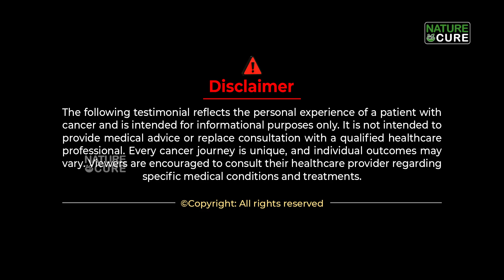కడుపు నొప్పితో రోజూ నరకంలా ఉంటుంది.. ఇక్కడే చివరి ఆశ!| Ovarian Cancer | Ovarian Cancer Symptoms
కడుపు నొప్పితో రోజూ నరకంలా  ఉంటుంది.. ఇక్కడే చివరి ఆశ!| Ovarian Cancer | Ovarian Cancer Symptoms | Nature Cure

Ovarian Cancer Survivor Story.
Ovarian Cancer Patient Story.

Testimonials are the patient's opinions and are not intended to provide medical advice or replace consultation with a qualified healthcare professional. Viewers should consult their healthcare provider regarding specific medical conditions and treatments.

Hospital Address, Vijayawada:
1st Floor, H.NO. 40-7-28/2, R.R.Durbar center,
Andhra Pradesh-520010.

Hospital Address Bengaluru:
1151a, 26th Main Rd, T Block, 4th T Block East, Beside SBI Bank, Beside Punjab National Bank, Jayanagar, Bengaluru, Karnataka 560041